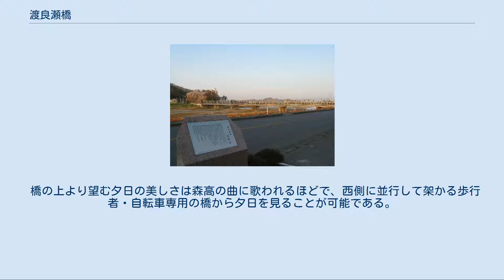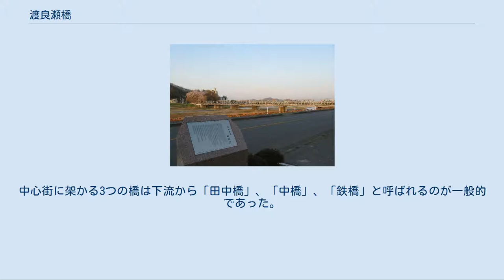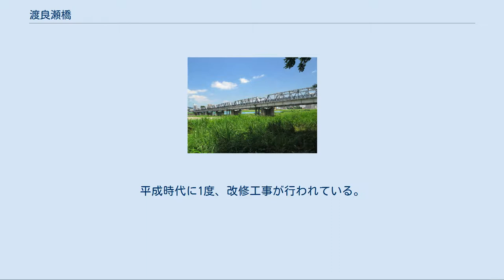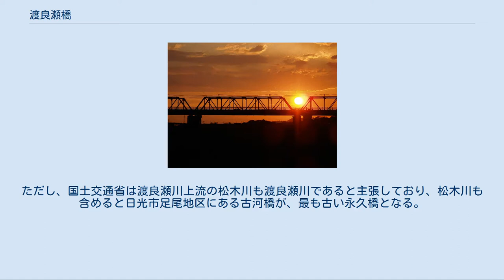渡良瀬橋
右岸東側（2020年2月） 右岸西側（2012年6月） 渡良瀬橋に沈む夕日（2007年4月28日撮影） 渡良瀬橋付近に建てられた「渡良瀬橋」の歌碑 渡良瀬橋（わたらせばし）は、栃木県足利市のほぼ中央を流れる渡良瀬川に架かる下路平行弦6連ワーレントラス橋。
橋長243.27m、幅員5.5m。
 森高千里がこの橋をモデルに同名の楽曲を発表したことによって存在が全国的に知られるようになり、観光名所となっている。
 渡良瀬橋は栃木県道5号足利太田線に指定され、東武伊勢崎線足利市駅から西へ約500mほどのところにある。
 橋の上より望む夕日の美しさは森高の曲に歌われるほどで、西側に並行して架かる歩行者・自転車専用の橋から夕日を見ることが可能である。
なお実際の渡良瀬橋には歩道はなく、渡良瀬橋は歩行者および自転車の通行が禁止されており、その旨の標識が設置されている。
 1992年以前は地元の人間でも半数以上は別名の「鉄橋（てっきょう）」と呼んでいたため渡良瀬橋をあまり認識していなかった。
呼び名のとおり鉄道の橋のような外観で、国交省の事務所が近くにあることから強度など安全面は点検されていたと思われるが、見た目は手入れもされず、鉄は所々錆びが出て茶色っぽい色の橋で鳥が巣を作っていた程であった。
中心街に架かる3つの橋は下流から「田中橋」、「中橋」、「鉄橋」と呼ばれるのが一般的であった。
しかし、1992年に森高が「渡良瀬橋」を歌うと「渡良瀬橋ってどの橋？？？」となり、一気に知名度が上がり、地元も力を入れ出し、外観も綺麗に塗装されて夜にはライトアップまでされ今では足利の観光名所の一つとなった。
 橋の周囲には「渡良瀬橋」の歌碑が2007年に建てられ、碑の横のボタンを押すと「渡良瀬橋」が流れる。
 市内には他に中橋、田中橋、岩井橋、福寿大橋、福猿橋、川崎橋など、数多くの橋が架かっている。
 1934年9月竣工。
施工業者は櫻田機械製造所（後のサクラダ）。
平成時代に1度、改修工事が行われている。
かつては1902年7月に架けられた木橋があったが（1917年に架け替え）、1934年11月に大日本帝国陸軍の大演習が足利で行われることになり、老朽化した旧橋を重量のある陸軍の車両が通行するのは困難ということで急遽架けられた橋で、総工費は9万5000円であった。
 渡良瀬川に架かる現存の永久橋としては、最も古いとされている。
ただし、国土交通省は渡良瀬川上流の松木川も渡良瀬川であると主張しており、松木川も含めると日光市足尾地区にある古河橋が、最も古い永久橋となる。